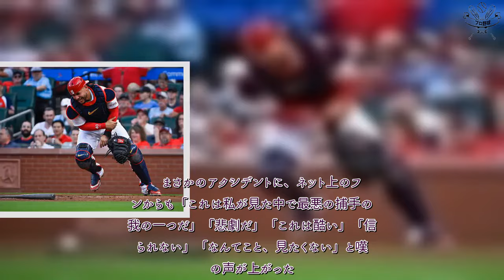プロ野球 速報！ スイングが腕直撃→骨折の惨事 “衝撃事件”に米悲鳴「見た中で最悪の怪我だ」